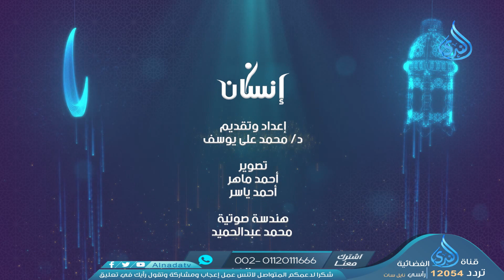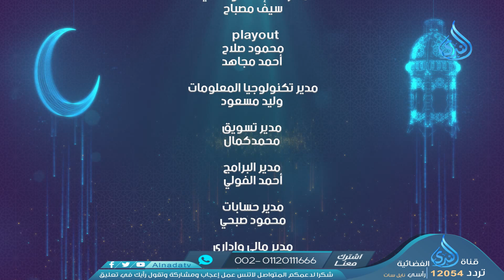أول نعمة | إنسان | الدكتور محمد على يوسف | الحلقة 28